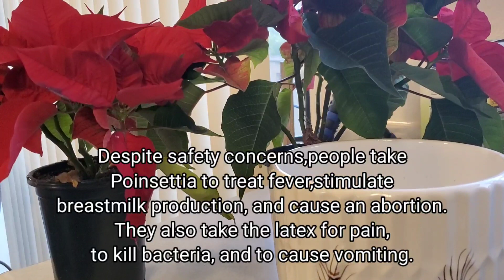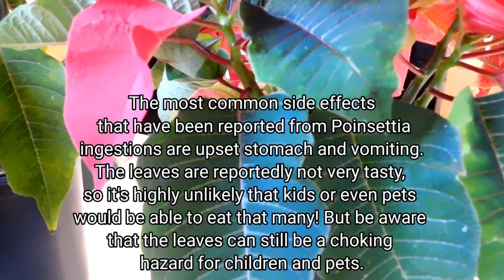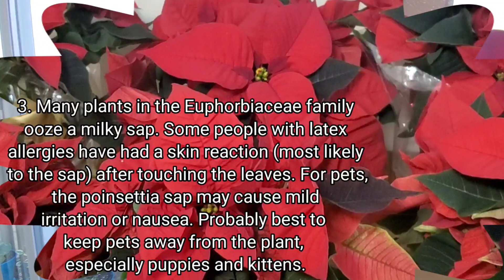POINSETTIA FACTS | EUPHORBIA PULCHERRIMA